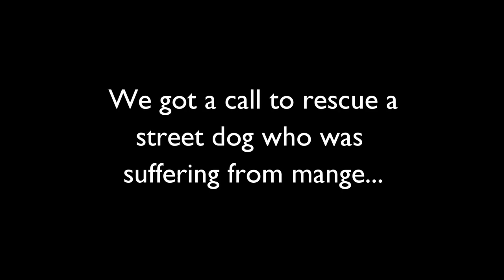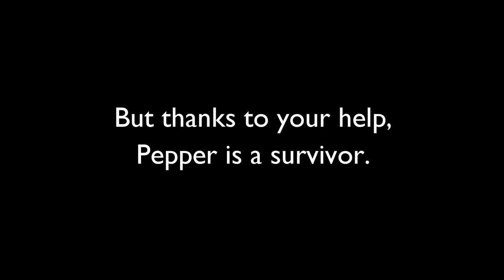Hairless street dog just wants love – Pepper’s story.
We got a call on our helpline to rescue a street dog who had such advanced mange that she had lost all her fur. Her face was covered in scabs, and if we hadn't found her in time, her condition likely would have become critical.

After 4 weeks of treatment and care at Animal Aid's shelter, meet beautiful Pepper today!